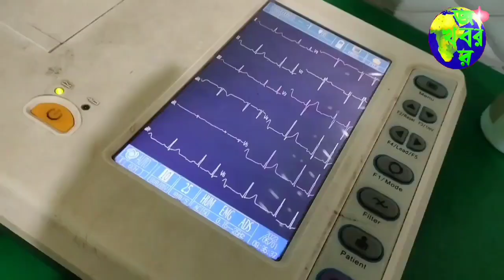সন্দীপ ঘোষ ও টালা থানার ওসিকে সি বি আই গ্রেফতার করার পর সুকান্ত মজুমদারের প্রতিক্রিয়া